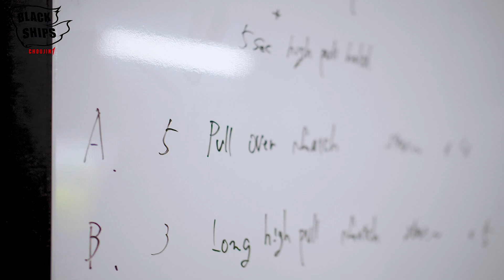Black Shipsリフター【Michiru & Katrina】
今回の動画は、30歳のBlack ShipsウエイトリフターMichiruさん
35歳のBlack ShipsウエイトリフターKatrinaさんの
Black Shipsのウエイトリフティングガールズクラスに密着した
トレーニング&インタビュー動画です

【BlackShipsメンバー紹介】
BOSS
BlackShips代表。

出身：静岡県
生年月日：1983年1月11日
身長体重：173cm/95kg
競技＆実績：
全国高校総体85kg級優勝トータル285kg 日本高校新
国民体育大会85kg級優勝トータル297,5kg ジュニア日本新、日本高校新
全日本ジュニア85kg級優勝トータル302,5kg ジュニア日本新、日本高校新
全日本選手権7回優勝
世界選手権5回出場
国民体育大会5回優勝

出身：青森県
生年月日：1996年7月4日
身長体重：176cm/80kg
経歴：
高校まで野球に打ち込む。その後、消防士として勤務。2017年2月からクロスフィットをはじめ、2020年11月からBlackShipsのアスリート・メディア担当として当チャンネルの映像制作を行っている。

【撮影場所】
BlackShips